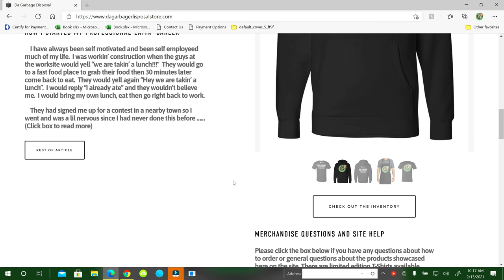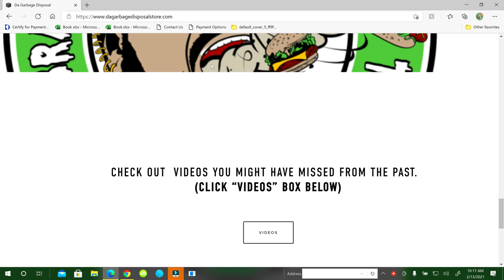Vlog 348 Friday Dallas Bound Day 3